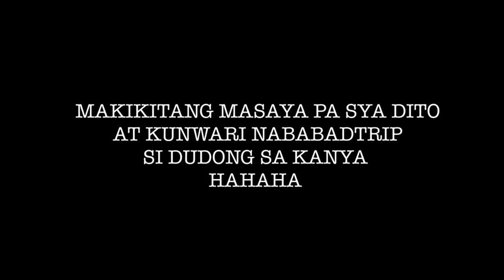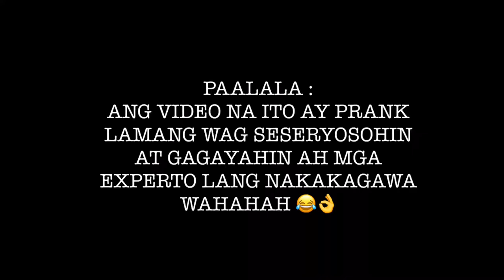(NAPIKON SA PRANK 🤬) AKALA MO MAKAKAPANG BIKTIMA KA? PERO IKAW PALA MABIBIKTIMA 😂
THIS VIDEO IS FOR ENTERTAINMENT ONLY . WAG SESERYOSOHIN AT GAGAYAHIN AH 😂

FB ACC: Tan Pajanostan